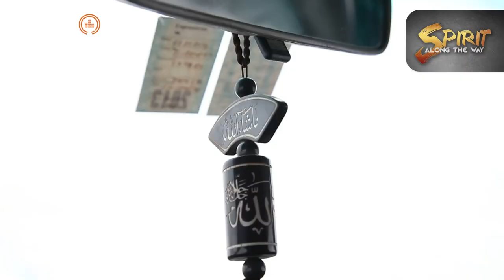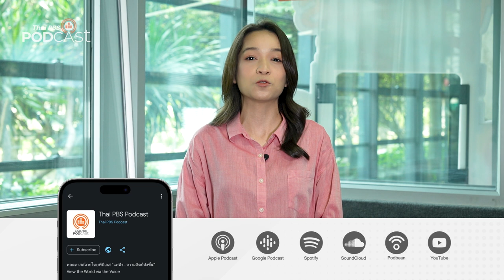เบอคุทชิ นักล่าอินทรีทองกลุ่มสุดท้ายของมองโกเลีย | Podcast Review | 5 เม.ย. 67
ณ ดินแดน บายันอูลกิ ในประเทศ มองโกเลีย มีอาชีพหนึ่งที่เรียกว่า เบอคุทชิ หรือ นักล่าอินทรีทอง ซึ่งเป็นวัฒนธรรมของชนเผ่าชาวคาซัคที่สืบทอดต่อกันมายาวนานกว่า 6,000 ปี ซึ่งวัฒนธรรมนี้กำลังจะเลือนหายไปตามกาลเวลา
PodcastReview ชวนฟังเรื่องราวของ เบอคุทชิ นักล่าอินทรีทองกลุ่มสุดท้ายของมองโกเลีย ในรายการ